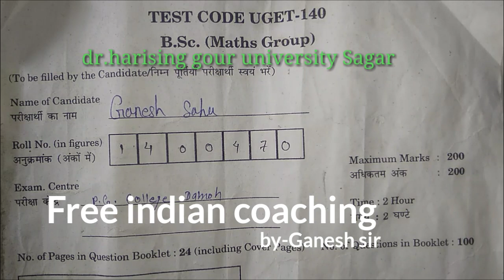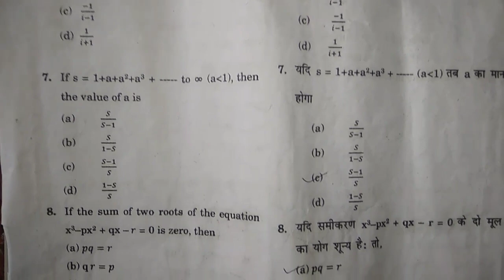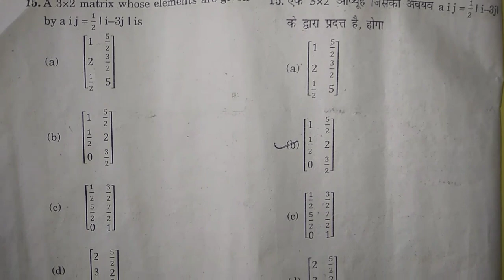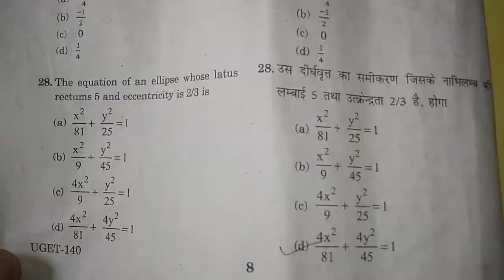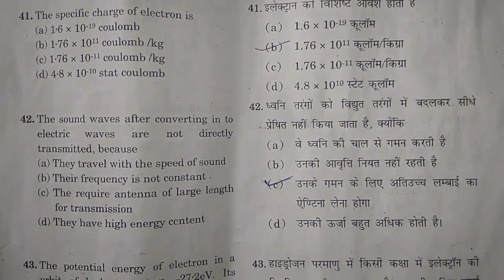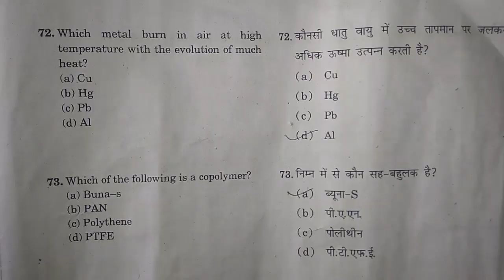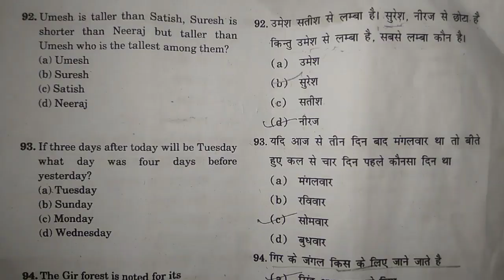BCA /Bsc entrance exam paper 2019 Dr. harisingh Gour University Sagar MP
BCA entrance exam paper of the doctor Hari Singh Gour University Sagar MP India 2019-20
BSc (maths group)  entrance exam paper of the doctor Hari Singh Gour University Sagar MP
BCA entrance exam paper 2019, entrance exam paper of BCA,BCA entrance exam paper 2019 Dr harisingh Gour University Sagar MP
BSc entrance exam paper of doctor harisingh Gour University Sagar 2020-21